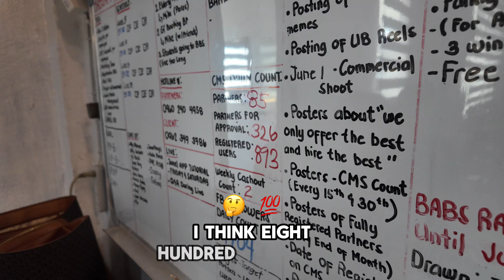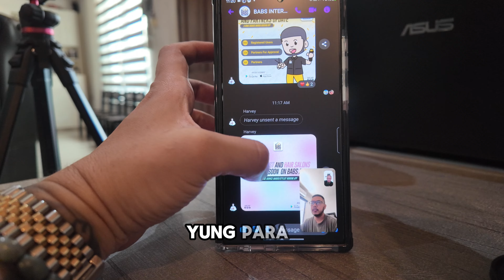Day In A Life Of Mr Babs Ep 2